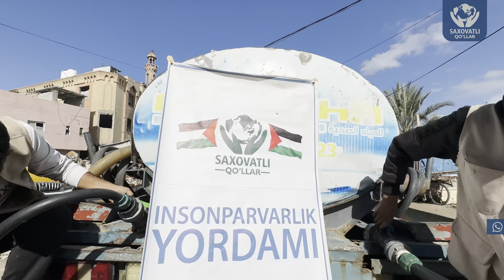G'azo sektorida tashnalik || Suv Ulashish Loyihasi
G'azo sektorida 425 kundan beri qirg'inlar davom etmoqda. Davom etayotgan qirg'inlar oqibatida milliondan oshiq aholi o'z uylaridan quvg'in qilinib, hozirda ommaviy boshpana markazlarida qochqinlikda hayot kechirib kelishmoqdalar. Ushbu qochqinlik mintaqada bir qancha muammolarga va oziq-ovqat tanqisligi, suv tanqisligi hamda qimmatchilikka sabab bo'lmoqda. Alloh taolo G'azo xalqiga yordam bersin.

Alloh taoloning fazli bilan G'azo xalqiga sizlardan kelgan yordamlarni turli xil ko'rinishda taqdim qilmoqdamiz. Alloh taolo barcha xayr egalaridan rozi bo'lsin.

Agarda moddiy yordam berishga qurbingiz yetmasa, bizning faoliyatlarimizni boshqalarga ham ulashib, xayrli ishlarga sababchi bo’lib, ajrga sherik bo’ling!

Yaxshilikka dalolat qilish – yaxshilikning (yordamning) bir turidir!